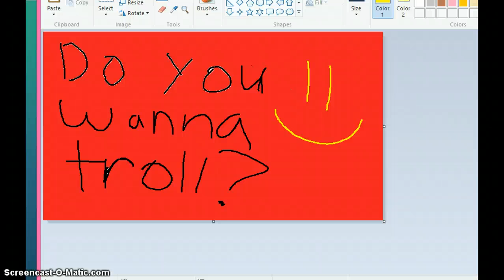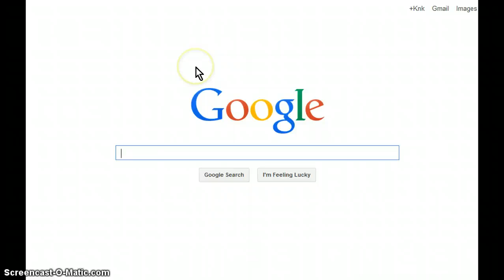Troll and Crazy Weird Glitch!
Lol I love my high pitched bye voice! :D